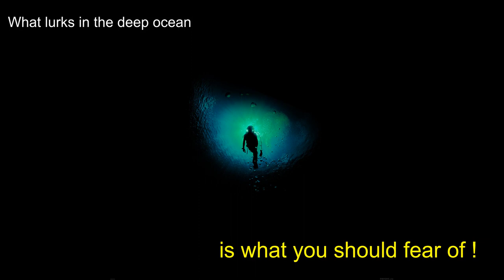Deep ocean creatures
This is the compilation of 32 creepy marine creatures that dwell in deep ocean. Most of these creatures thrive in Twilight zone [200 m - 1000 m] or Abyssal zone [deeper than 4000 m] of ocean. As of now, only 5-7% of marine lifeforms have been discovered. It is estimated that more than a million species are yet to be known.

There are several trenches discovered so far on oceanic crust, 11 of which are more than 8000 m deep, with following five being deeper than 10000 m :

Kermadec Trench [ 10047 m deep ]
Phillipine Trench [ 10540 m deep ]
Kuril-Kamchatka Trench [ 10542 m deep ]
Tonga Trench [ 10820 m deep ]
Mariana Trench [ 10920 m deep ]